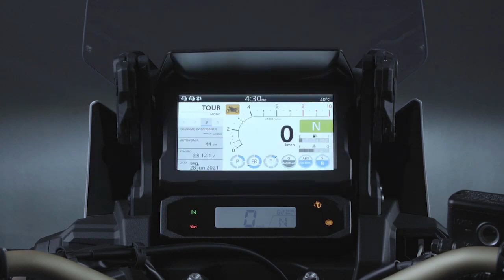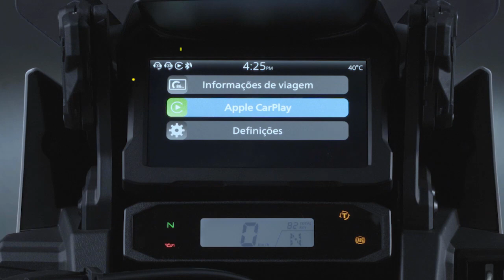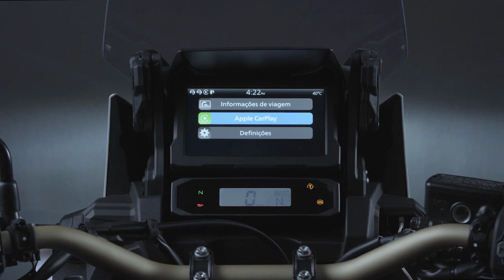Dicas Africa Twin - Como Utilizar o Apple Car Play